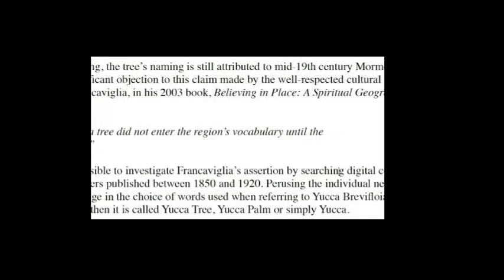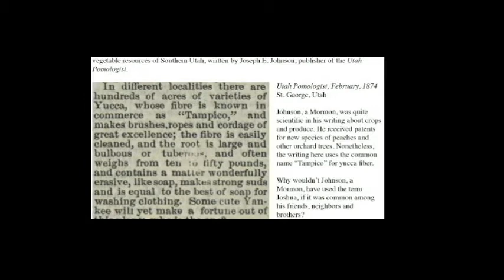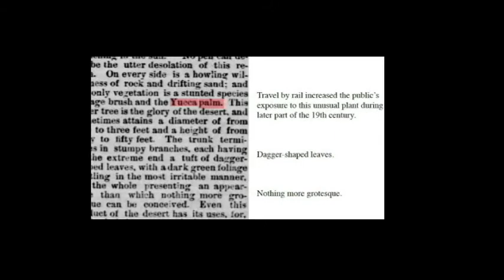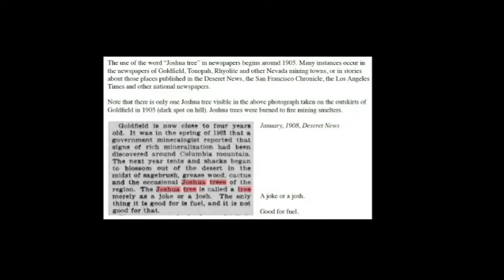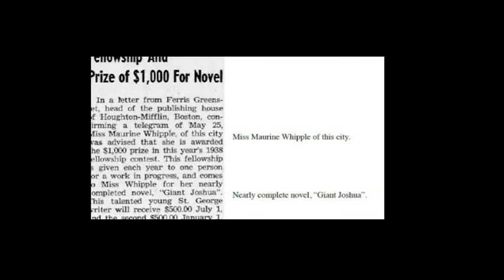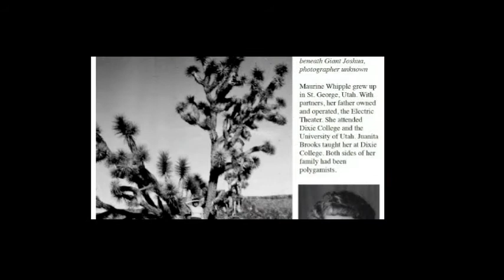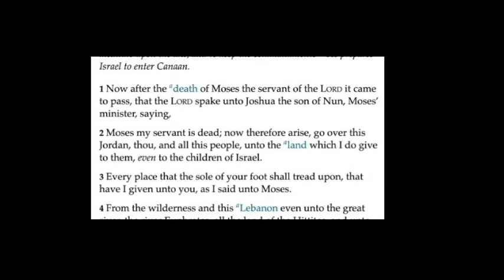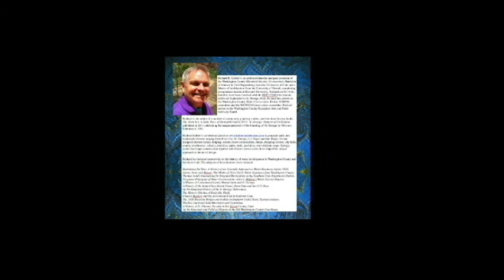2020 - Natural History American West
Utah Annual History Conference - 2020 - Rights & Responsibilities
Wy is Yucca Brevifolia called Joshua Tree
Presenter: Richard Kohler